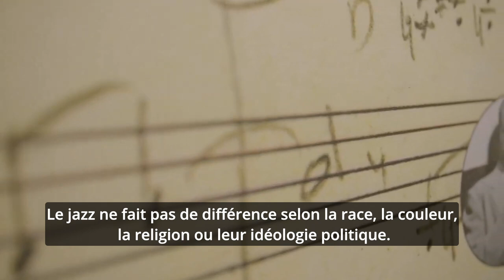Trailer "Leave The Door Open" sous titres français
Leave The Door Open
Umran Safter / Turquie / 2022 / 1h04 / Documentaire / VOSTF / Première française au festival Rock This Town de Pau le 30 avril 2023

Le long métrage documentaire Leave The Door Open raconte comment l'amour du jazz a conduit deux jeunes fils d'un diplomate turc en poste à Washington DC à la fin des années 1930 et 1940 à briser les barrières raciales et la ségrégation. Leur passion pour le jazz nait lors de nuits passées à écouter du jazz à la radio sur les grandes ondes et dans des salles de Paris ou de Londres. Une passion pour le jazz qui contribuera également à jeter les bases de l'emblématique studio Atlantic Records en 1947 (monté par les deux frères avec 10 000 $ emprunté à un dentiste !). Ce studio deviendra le berceau du ryhtm'n'blues... Leave The Door Open est l'histoire d'Ahmet et Nesuhi Ertegun, et de leur père - Munir Mehmet Ertegun. Des images rares, des témoignages passionnants qui reconstruisent une histoire du jazz aux Etats-Unis.